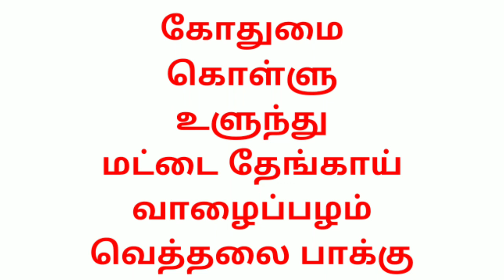கிரகணத்தின் போது கர்ப்பிணிகள் செய்யக் கூடாதவை!!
சக்தி வாய்ந்த இந்த சூரிய கிரகணத்தில் செய்ய வேண்டியவை & செய்யக்கூடாதவை | சூரிய கிரஹணம் |Solar Eclipse
Do's & Don'ts during this Powerful Surya Grahanam (Solar Eclipse)
# pregnancy
# pregnancy Safe